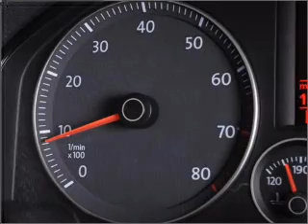2008 Volkswagen Eos - Chicago IL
Year: 2008
Make: Volkswagen
Model: Eos
Trim: Turbo
Engine: 2.0 liter inline 4 cylinder 16 valve
Transmission: 6-Speed Automatic
Color: Paprika Red
Mileage: 13794
Address:
1100 N. Clark St.